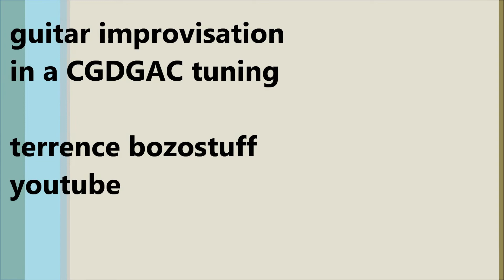ACOUSTIC GUITAR : LITTLEBEE BIGFLOWER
fingerpicking the guitar - no better fun